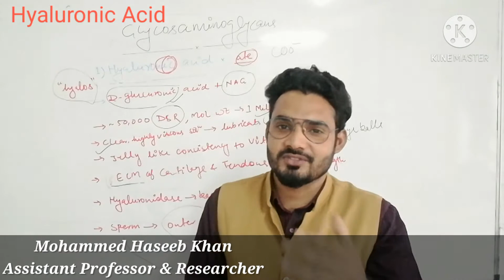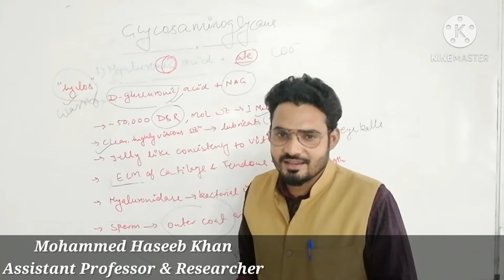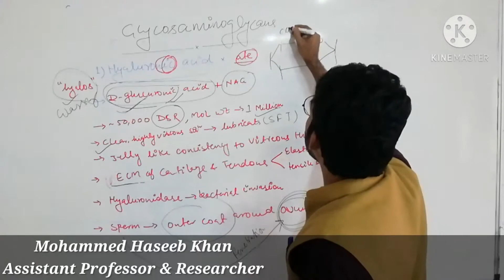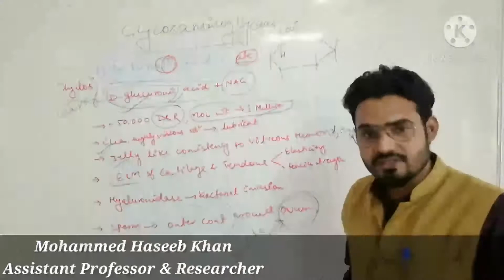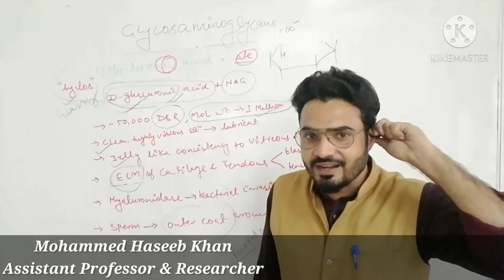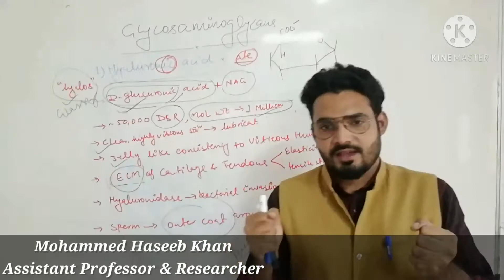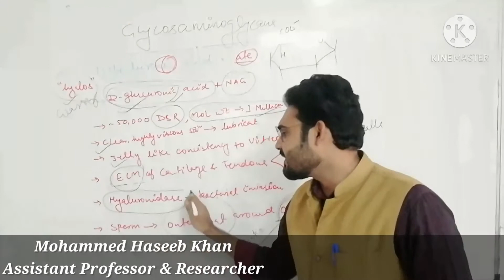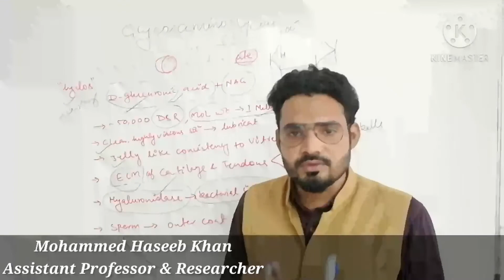Hyaluronic Acid ll Biochemistry ll Biotechnology ll Mohd Haseeb Khan